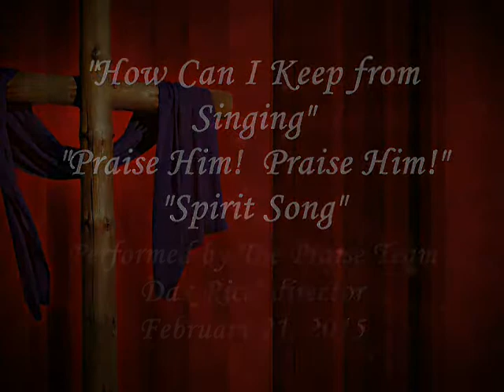Feb 21 How Can I Keep from Singing; Praise Him Praise Him; Spirit Song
Saturday evening service music performed by The Praise Team & directed by Dax Rice on February 21, 2015.